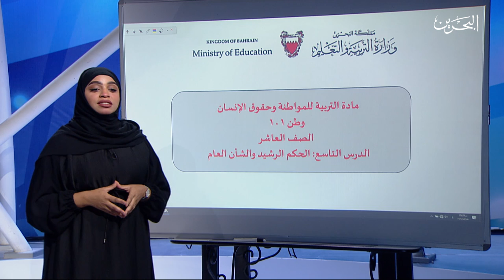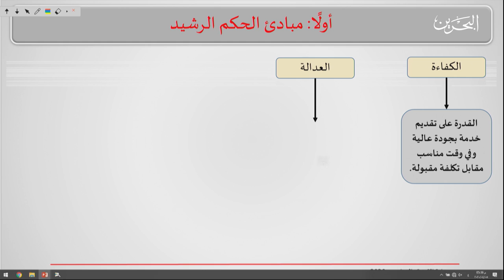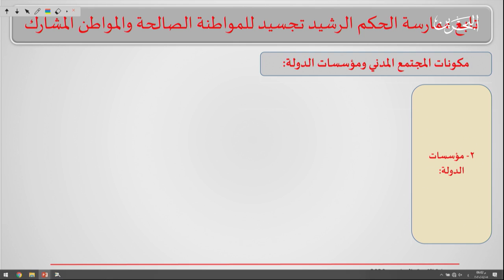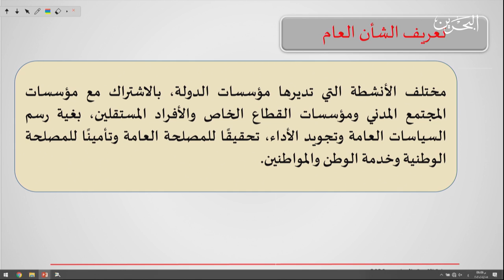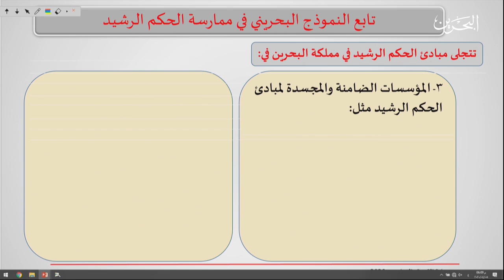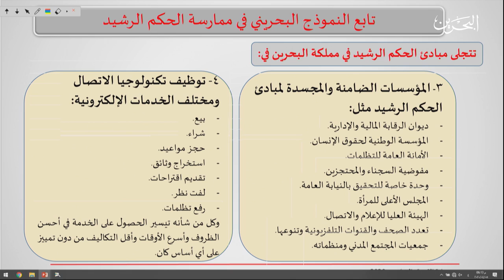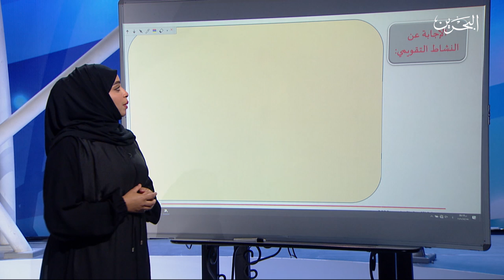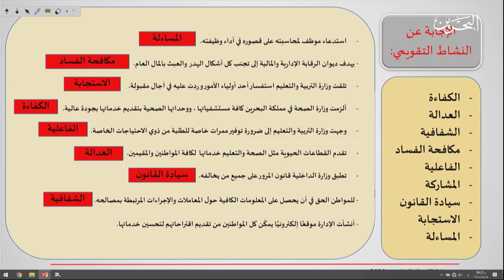وطن ١٠١ | 14-5-2020